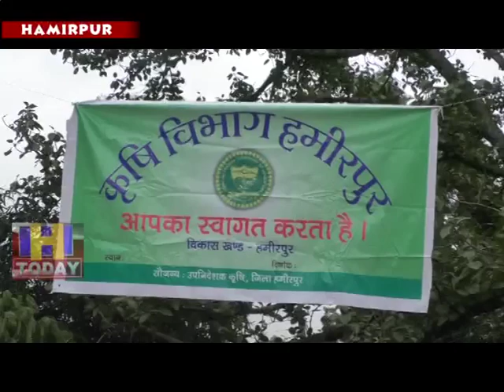19 AUG SPEED 4